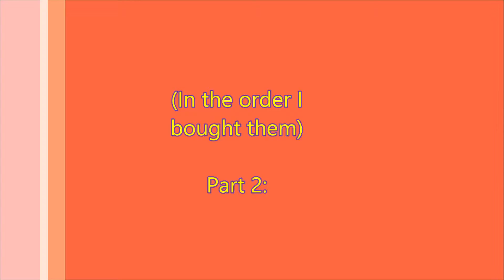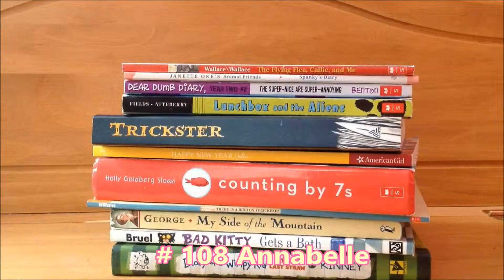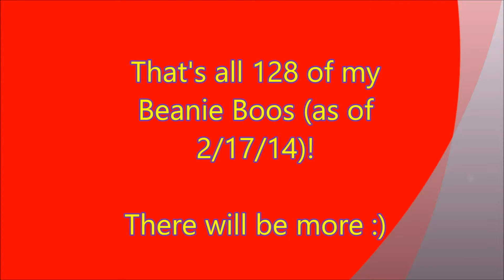All my Beanie Boos part 2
As you can tell at the end of the video, I wasn't able to upload the video earlier. I try to use the wifi at school, and there were several snow days since I finished editing the video. But I haven't gotten any new beanie boos yet, so it's still correct. But when I get more, I let you guys know.